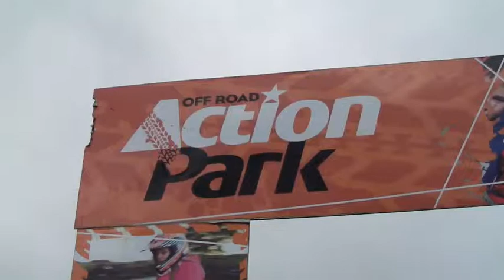Olly 10th BD trailer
Olly and his friends spent the day with Jeeps, Quad bikes and Air rifles. A quick trailer to sum up the day